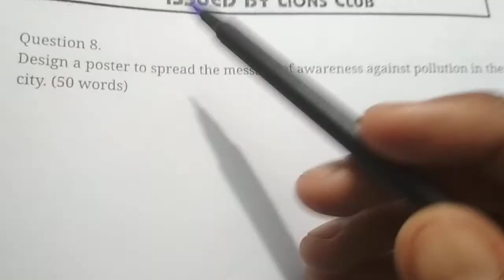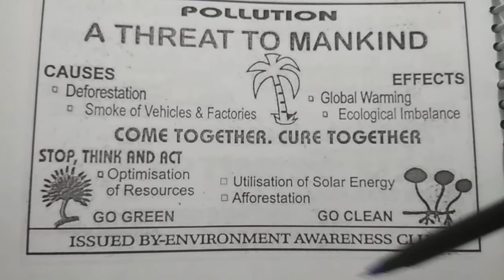POSTER ON "POLLUTION" RBSE CLASS 12 ENGLISH COMPULSORY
POSTER on POLLUTION,class 12 Rbse, english compulsory,how to poster